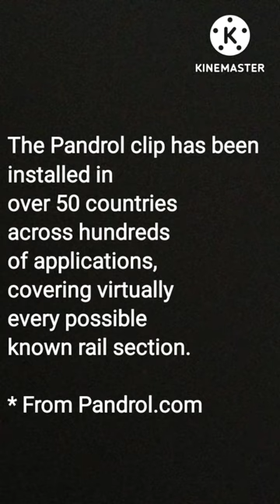The Most Offensive Railroad Art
The first prototype video ever.

These art pictures are *valued at $ 1.07 each + Handling fee with attitude.
Please contact 1-900-modeling love

* The item might unavailable due to display period at NYC Metropolitan Museum 2nd floor janitor’s Closet where the place right next to a sewer pipe.